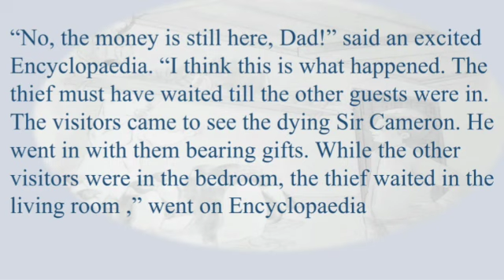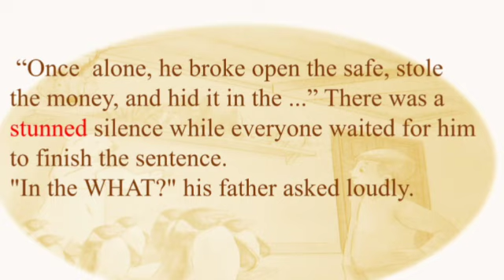Class-5 Ch-9 Reading Part-7